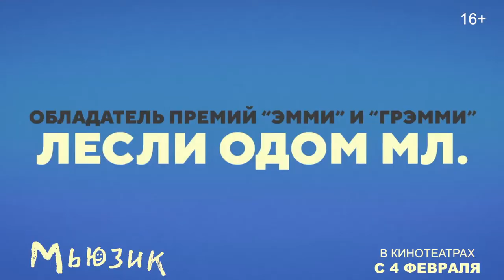Мьюзик дублированный трейлер №2